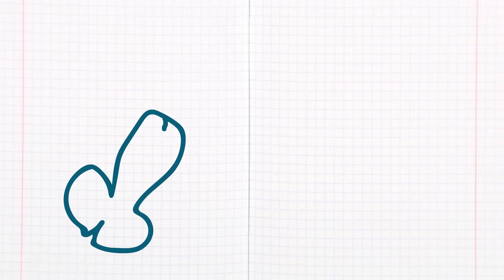SPEJSONVLOG - KRĘCENIE REKLAMY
SPInka Film Studio zaprasza do obejrzenia nowego vloga Spejsona! BĄDŹ MEGA DZIKIEM! Suplementy

inst @spejsonvlog
gadzety: spinka.cupsell.pl